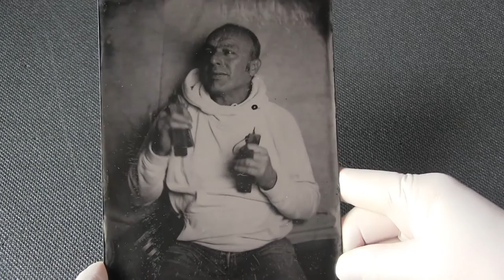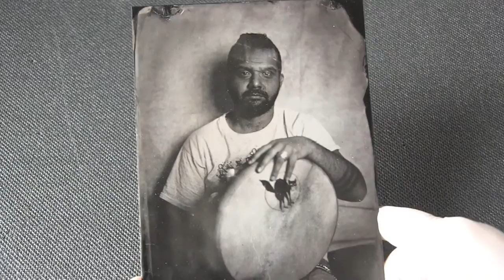Tintypes by Barbara Cattaneo - Orchestrina del Progresso e LUCANìA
Tintypes by Barbara Cattaneo. Processo al collodio umido (wet collodion process) ferrotipi su lastra metallica. Firenze - Fotonomia. Antico processo fotografico a positivo diretto. Musicisti di "Orchestrina del Progresso e LUCANìA". ProcessoSoundtrack: Speranze Perdute (disco gommalacca 1941) - Quintetto spensierato (di Morelli).